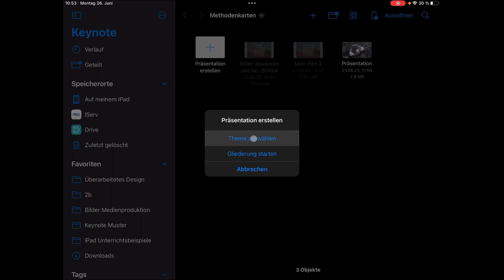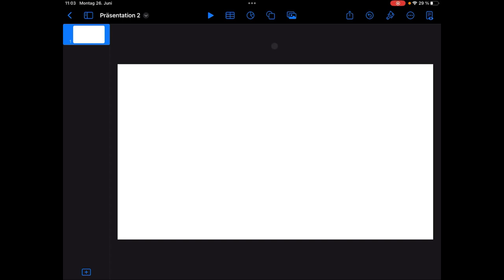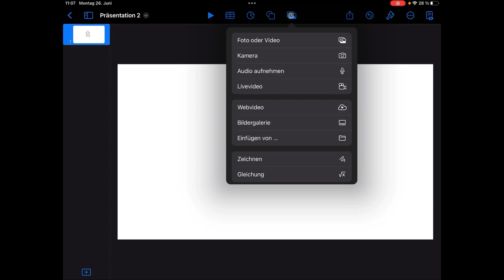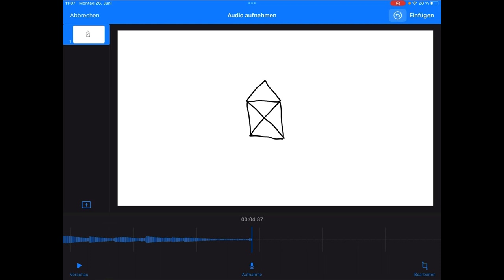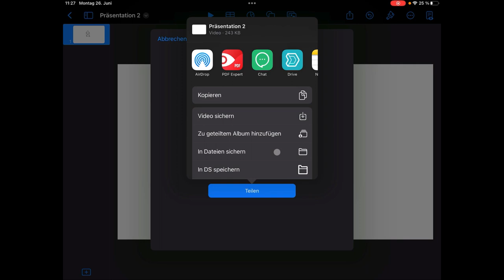Methodenkarte: Erklärvideos mit Keynote erstellen